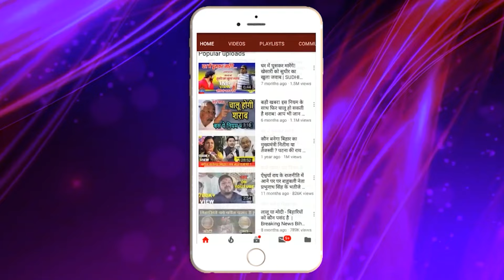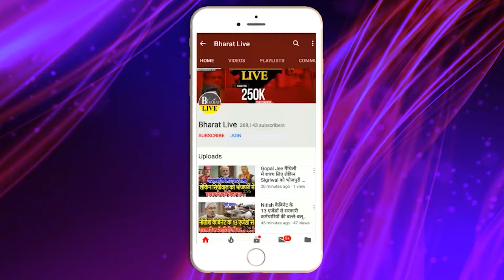रातोरात! सम्राट को लगा बड़ा झटका, टेंशन में नीतीश, तेजस्वी ने खोले राज,अध्यक्ष बनते ..